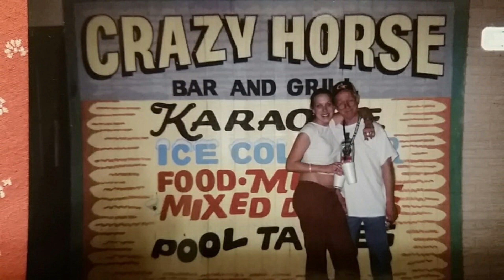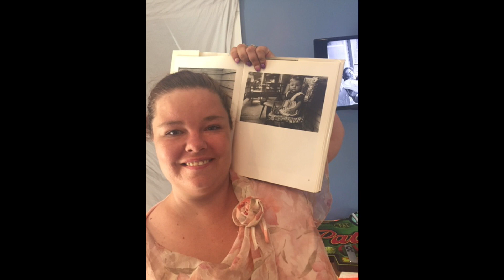Fulton Mill Village Memories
The Patch Works created this slideshow video, "Fulton Mill Village Memories," for The Cabbagetown Zoomin Reunion Day Festival 2020, which took place on June 6th, 2020. It was the 49th anniversary of The Cabbagetown Reunion Day Festival, but due to the coronavirus pandemic of 2020, the festival was in danger of being cancelled for the first time ever. In order to avoid breaking with a long-standing tradition, the Cabbagetown Neighborhood Improvement Association (CNIA) and The Patch Works collaborated on designing the reunion over Zoom, complete with live music, slideshows, and chat rooms for attendees.

Opening Dialogue:
Kim Cohran performing as Effie Dodd Grey in R. Cary Bynum's play "Cabbagetown: 3 Women, an Oral History Play With Music"

"Cabbagetown Ballad (Reprise)" written by Joyce Brookshire; performed by Joyce Brookshire and the Cabbagetown Children's Choir